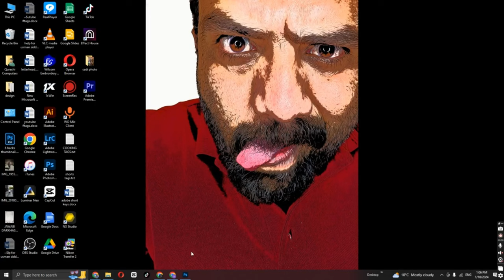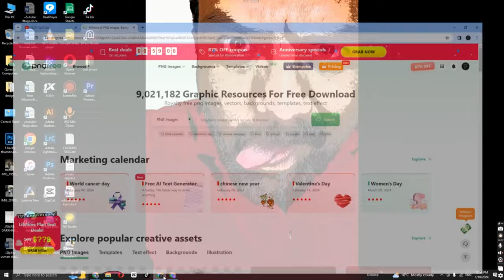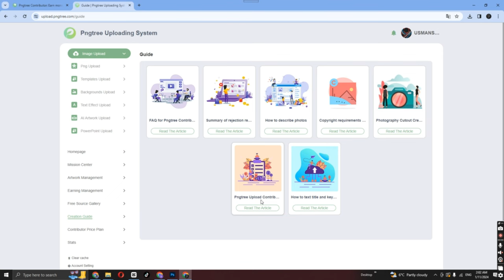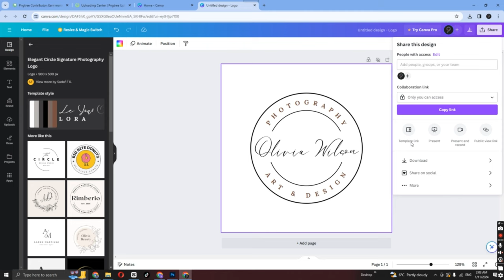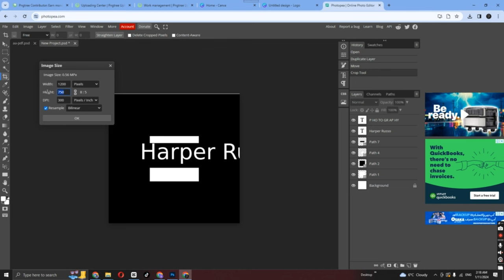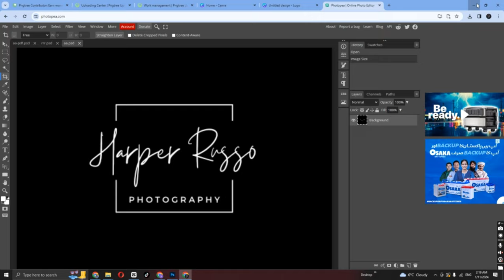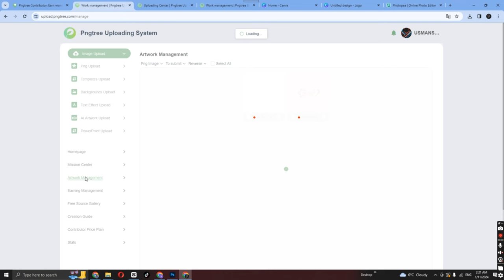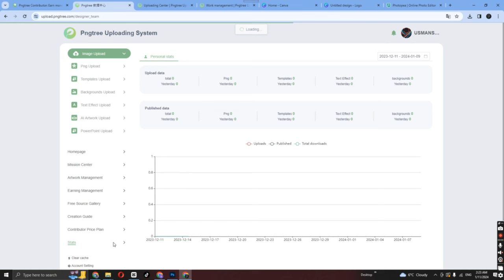Download and Upload Photos and Earn Money Online, Png Tree part2 |zip file | resolution errors mobil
Download and Upload Photos and Earn Money Online, Png Tree Real Earning Website

How to zip file,

How to upload on pngtree,

Resolution problem,

Thumbnail problem,

Make money online with your photos! (Png Tree)
Earn passive income with Png Tree: Sell your photos, easy!
Upload photos, get paid: The Png Tree side hustle you need
More descriptive:

Learn how to sell your photos online and make money with Png Tree, a legit microstock platform.
No investment needed! This beginner-friendly guide shows you how to upload photos and start earning on Png Tree.
Is Png Tree a real way to make money online? Watch my review and see for yourself!
Intriguing:

Secret website pays you for your photos! (You won't believe how much)
My shocking discovery: This platform turned my phone pics into cash!
Ditch the 9-to-5! Earn a living from your photography with this hidden gem.
Call to action:

Download my free guide to selling photos on Png Tree!
Don't miss out! Sign up for Png Tree now and start making money from your photos.
Bonus tip:

Use relevant keywords in your description to help people find your video. For example, you could include terms like "microstock photography," "stock photos," "passive income," and "Png Tree."